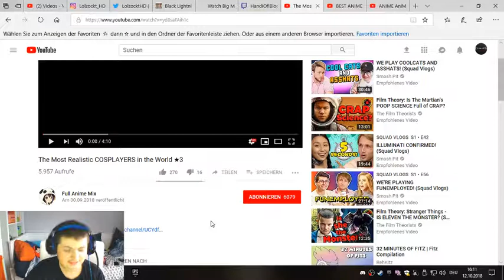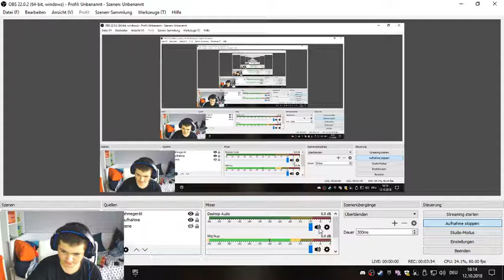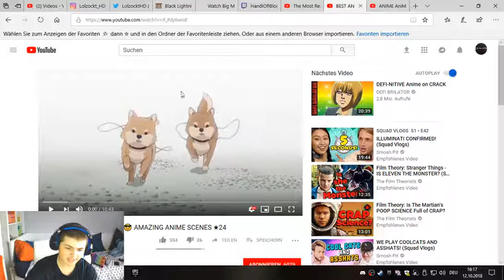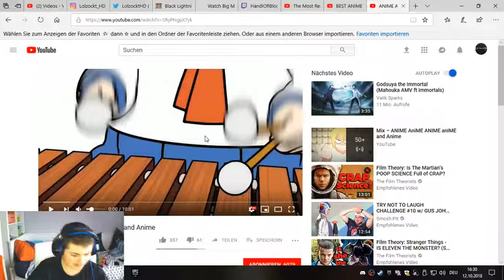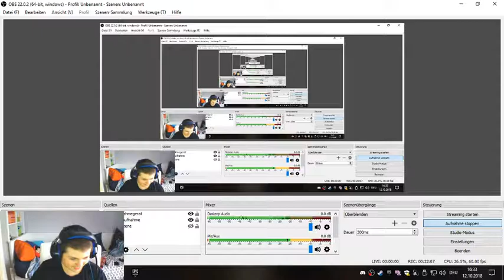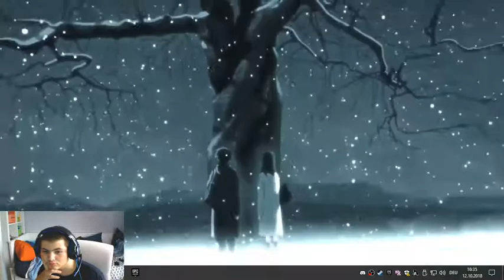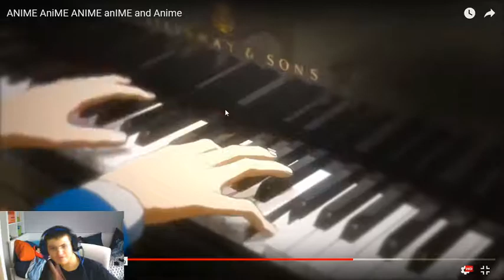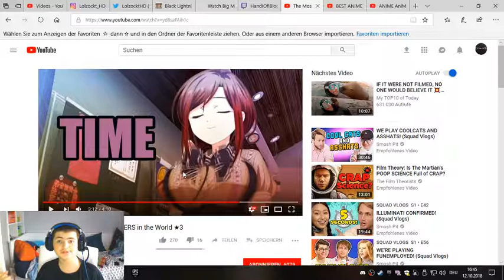Anime, Anime und Anime - Reaction Time #007